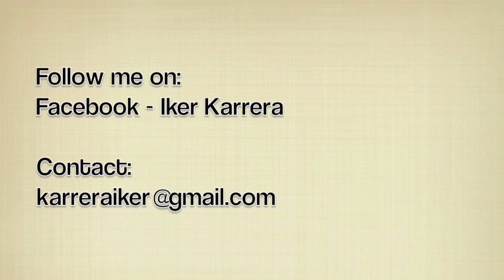iker karrera - SNOW (class in napoli)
Choreography by Iker Karrera.
Danced by the incredible Daniele Sibilli

Thank u so much everybody! Im a lucky boy ;)